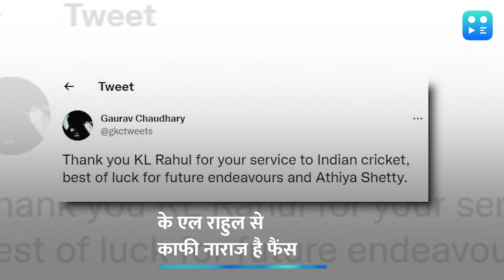क्रिकेटर के एल राहुल से काफी नाराज है फैंस, अथिया शेट्टी हुई ट्रोल.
भारत और इंगलैंड के बीच हुए टी20 सेमी फाइनल मैच में भारत को निराशाजनक हार का सामना करने पर लोगो ने अथिया शेट्टी ट्रोल  हो गई.